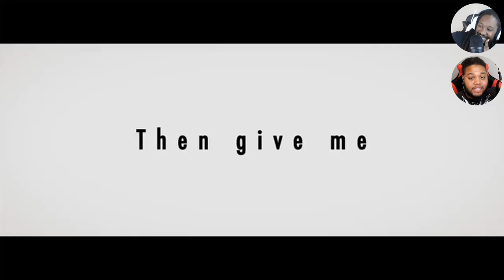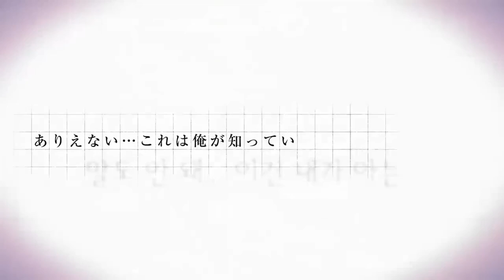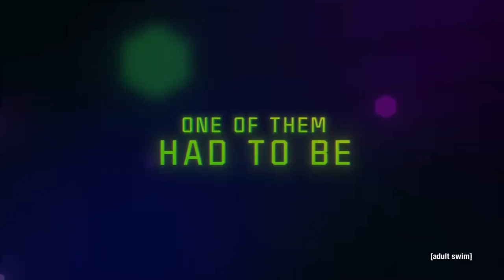Anime Expo 2024 & Undead Unluck S1 Review!! (Gurren Otaku Council #92)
What's up council ,
Ace and McMillian return this week to the future of Anime with all the news that was given from the 2024 Anime Expo! Also once the news has wrapped up the boys finally discuss Undead+Unluck Season 1. Hope you all enjoy the episode.
Chapters
00:00 Intro
00:34 Episode 92 Agenda
01:49 GOC News: Anime Expo 2024
40:25 Weekly Rec
43:23 Undead Unluck S1 Review
01:14:23 Outro